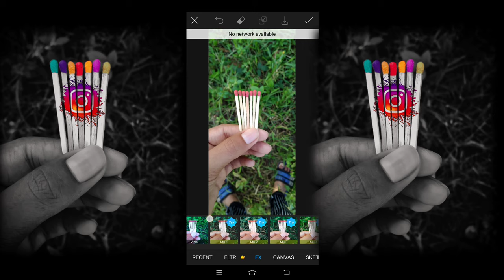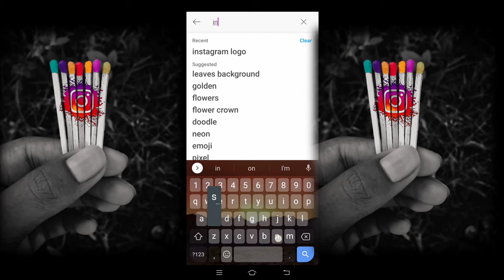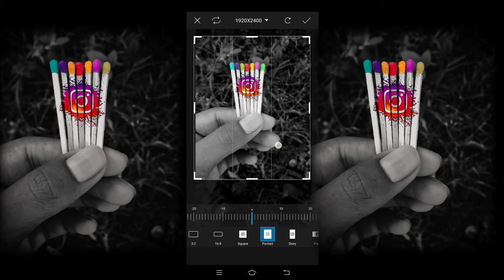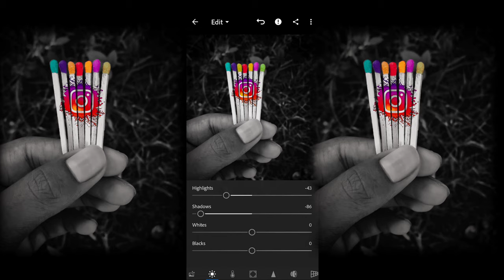Instagram logo on matchstick | Picsart & Lightroom editing | Broz Tech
Music Used
Source - killval - So Long (prod. Nick Mira)